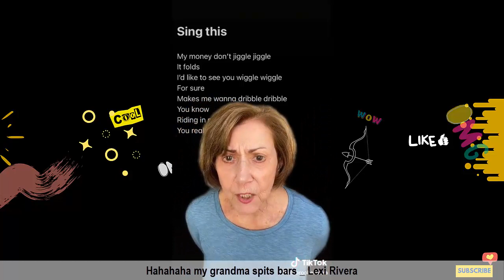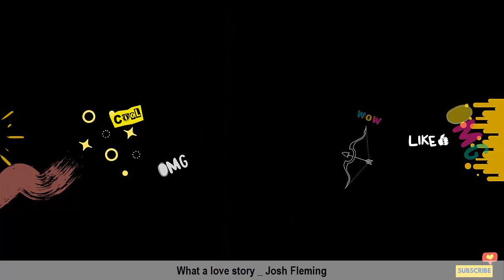Try Not To Laugh Watching Tik Toks (w/Titles) Funny Tik Tok Videos May 2022 #2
Let's laugh together watching funniest Tik Toks that Crack You Up.

We will brings you the trending of moments on Social Media and of course most funniest TikTok and all Challenges of the moment.

Thank you all for helping us reach 100 K.